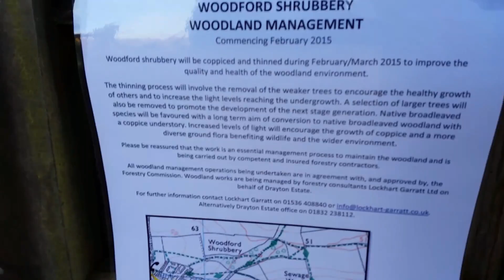Woodford Woods Vlog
They have cut so many trees down!